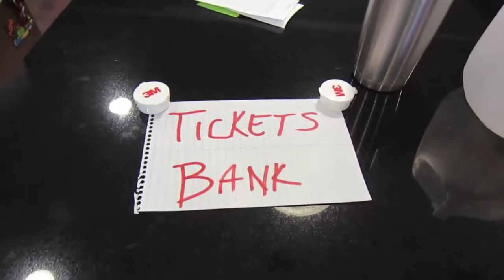TobusMacus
ManVenture moved to Friday Night this week.